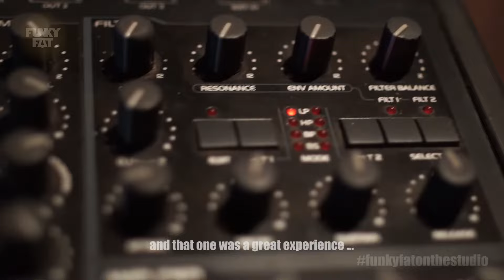FUNKY FAT - Second Chance Lollapalooza 2016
SOUNDTRACK